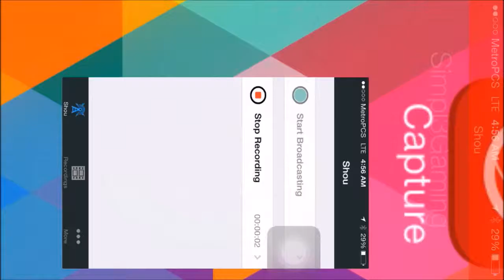Clash Of Clans : Farming Series Ep. 1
Hey whats up guys Its Simpl3Gaming here Im going to be making a new series called Farming so Just enjoy the vdeo and have a great day. :)